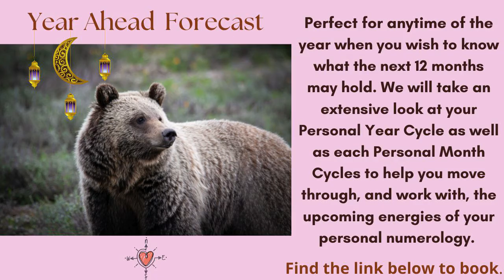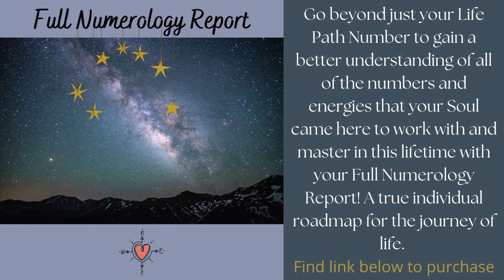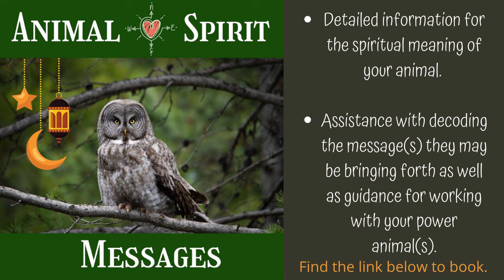Life Path 11/2 - JULY 2022 *Numerology/Energy* Forecast Numerology Energy July LifePath #2022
How To Calculate your Life Path Number:

1. Write down your full birth date (Month/Day/Year). Ex. 12/23/1976
2. Add all of the numbers together and then reduce the sum to a single digit or master number (master numbers are not reduced). Ex: 1 + 2 + 2 + 3 +1 + 9 + 7 + 6 = 31, because this is still a double digit and not a master number I will need to reduce once more: 3 + 1= 4
3. Four is the final single number in this reduction so in this example, this person would have a Life Path Number 4.

* 4 +1 + 0 + 1 + 9 +7 + 0 = 22
11 should also listen to the reading for Life Path #2
22 should also listen to the reading for Life Path #4
33 should also listen to the reading for Life Path #6